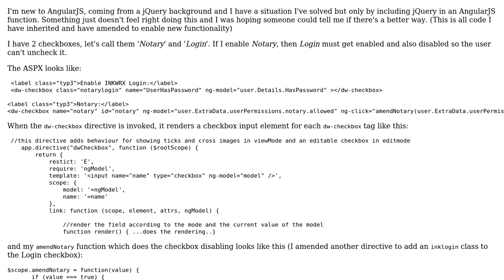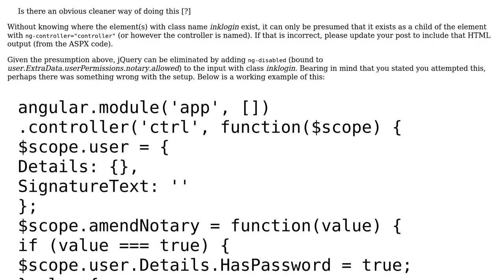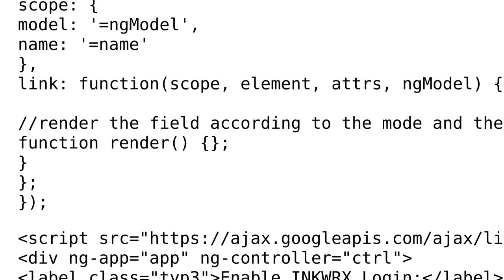Code Review: Tying the enablement of one checkbox to another using AngularJS and jQuery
With thanks & praise to God, and with thanks to the many people who have made this project possible! | Content (except music & images) licensed under CC BY-SA | Music | Images & others | With thanks to user SAM OnELA user BMills user 200_success and the Stack Exchange Network Trademarks are property of their respective owners. You are responsible for your own actions.